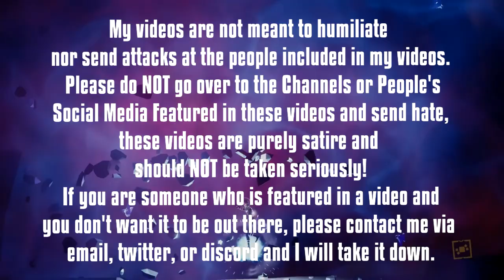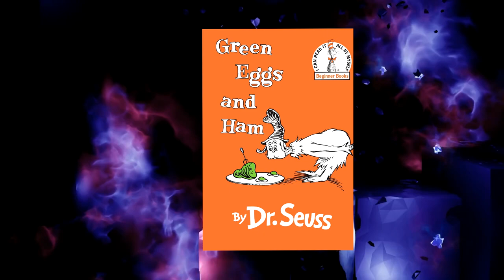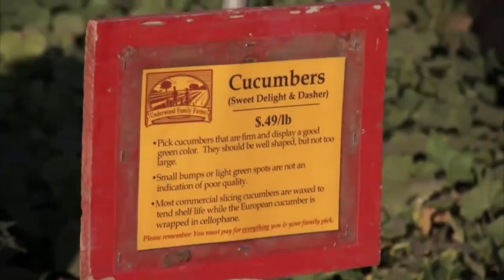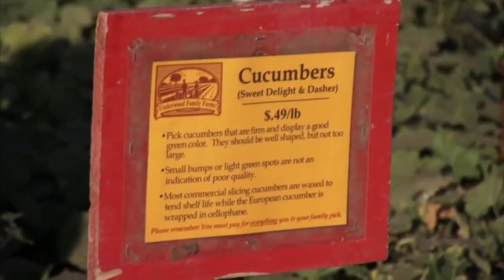Woman Eats Nothing But French Fries for 26 Years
SHE EATS NOTHING BUT FRENCH FRIES...
Woman Eats Nothing But French Fries for 30 Years
Today we watch amber who has eaten nothing but french fries for the past 26 years and she is a french fry addict freaky eater from the only human channel with an eating disorder where she only eats french fries like mcdonalds fries or something lol. She refuses to eat cheeseburger and hamburger tho like whatt?
===Upload Schedule===

Stay Updated:
▀████▀S͎U͎B͎S͎C͎R͎I͎B͎E͎ ████▀